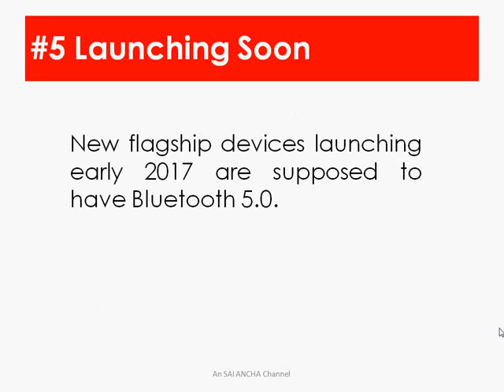#5 Things you need to know about Bluetooth 5 0 Update!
Bluetooth Special Interest Group (SIG) has announced a newer version for Bluetooth which is 5.0 that will come equipped with some new innovative stuff, you can have increase in speed, more coverage and alot more, so checkout!

Maybe there could be some more that may come as a surprise but who know what future will give us, only time will tell.